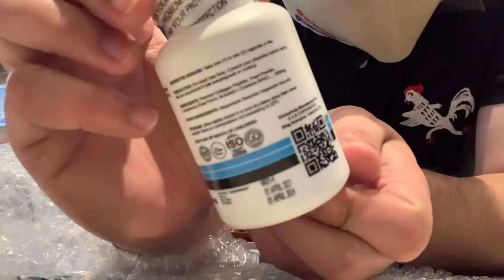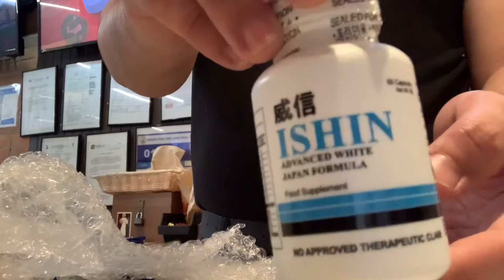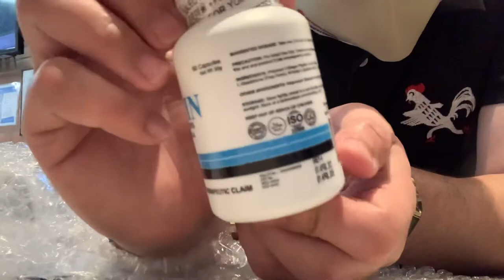Ishin Advance White Formulated Glutathione made from Japan effective or not?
Ishin Advanced White Japan formulation
So guys for todays vlog is im going to unbox an item which purchased at lazada. I heard a lot of positive feedback regarding on this product which also incourage me to purchase one. Ishin advance white glutathione was formulated in Japan and as we all know that Japan is best country when it come to beauty Product.So i hope you’ll this video by leaving a comment like and also to subscribe my tiny channel thank you.
# ishineGlutathione # japanadvancewhiteformulation